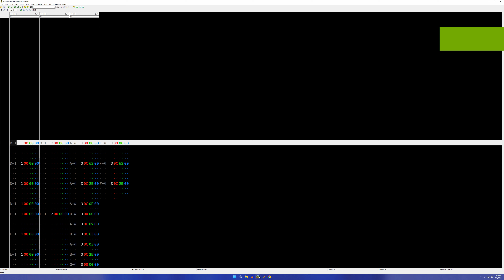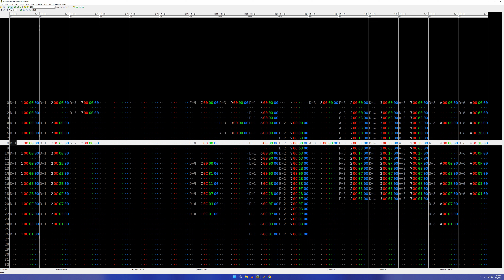A01 Memories Of Honor